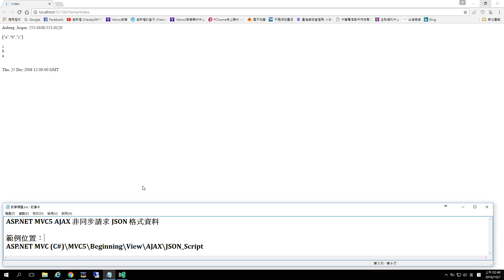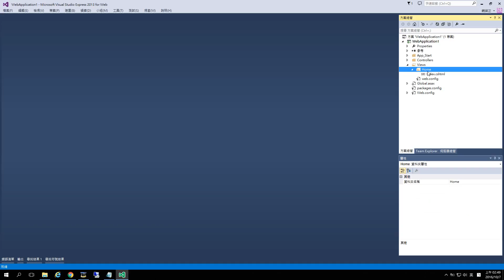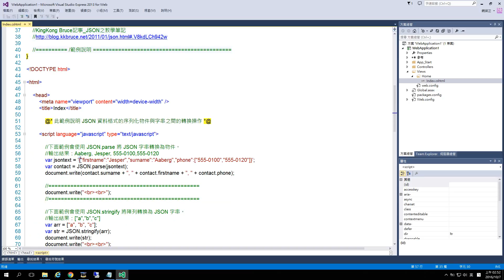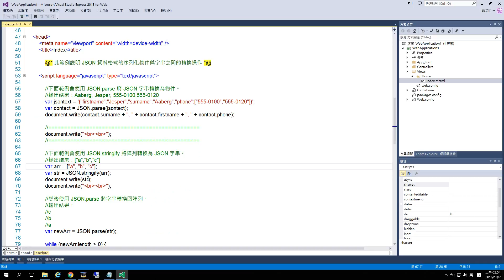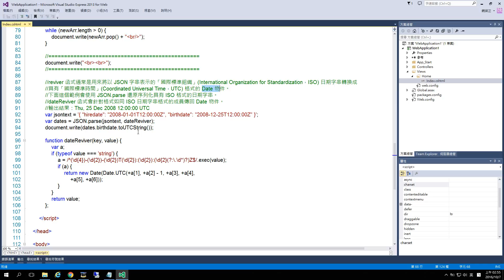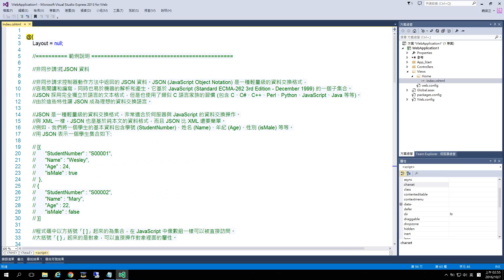ASP.NET MVC 5 View AJAX 非同步請求 JSON 資料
046_ASP.NET MVC 5 View AJAX 非同步請求 JSON 資料
By Wesley0917